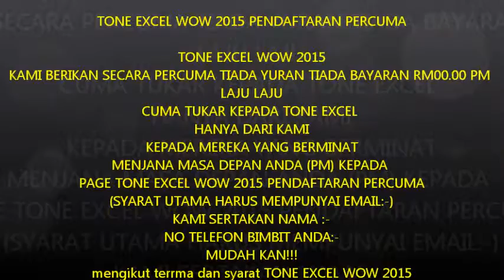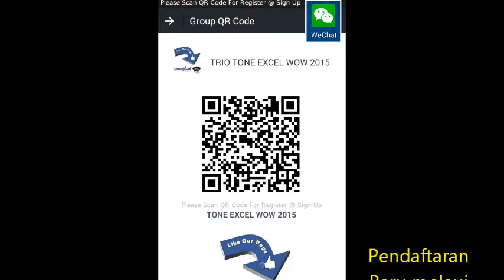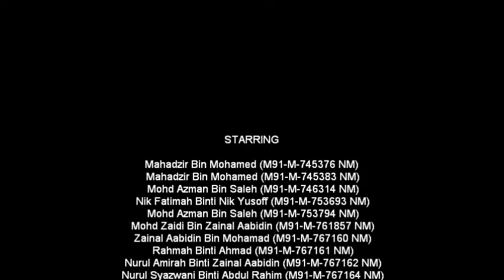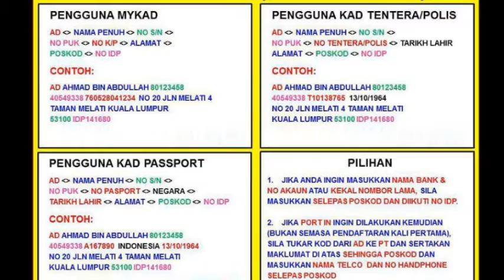TONE EXCEL WOW 2015 OPEN FOR REGISTER NOW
TONE EXCEL WOW 2015
TONE EXCEL WOW 2015 PENDAFTARAN PERCUMA
Updated on Sunday · Taken at TONE EXCEL WOW 2015
KAMI BERIKAN SECARA PERCUMA TIADA YURAN TIADA BAYARAN RM00.00 PM LAJU LAJU
CUMA TUKAR KEPADA TONE EXCEL
HANYA DARI KAMI
KEPADA MEREKA YANG BERMINAT
MENJANA MASA DEPAN ANDA (PM) KEPADA
PAGE TONE EXCEL WOW 2015 PENDAFTARAN PERCUMA
KAMI SERTAKAN NAMA :-
NO TELEFON BIMBIT ANDA:-
MUDAH KAN!!!

mengikut terrma dan syarat TONE EXCEL WOW 2015
TERKINI: Syarat Baru Layak Dapat PA Insuran
Salam sejahtera rakan2 semua,

Jika sebelum ini dimaklumkan bahawa untuk layak dapat insuran kemalangan percuma, perlu topup minimum RM50 sebulan setiap bulan (sebelum itu hanya RM30 sebulan) yang mana ianya telah berkuatkuasa mulai 20 Februari lalu. Syarat ini bukanlah dari ToneExcel tapi ianya dari TuneTalk. Ramai juga yang mengeluh dengan syarat baru ini kerana tidak semua pengguna yang akan topup sehingga RM50 sebulan terutama yang menggunakan handphone ala kadar sahaja.

Namun berita baiknya, TuneTalk masih memberi pilihan kepada pengguna untuk layak dapat insuran kemalangan tersebut dengan topup minimum RM30 sebulan tetapi perlu membuat bayaran RM1 setiap bulan dengan membuat langganan automatik. Bayaran sebanyak RM1 tersebut akan ditolak terus dari kredit pada setiap bulan. Oleh itu, jika anda topup lebih RM30 tapi kurang RM50 sebulan, admin cadangkan anda melanggan. RM1 saja kot, admin yakin anda semua mampu.

Cara melanggan:-

Dari nombor TuneTalk-ToneExcel anda, taip PA hantar ke 2222